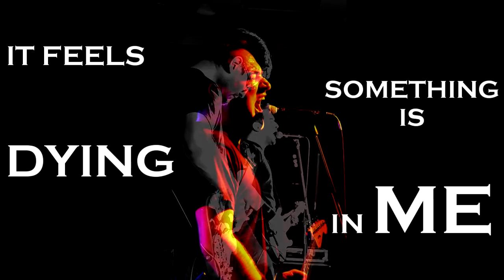Angertea - "Orange Machine" Inverse Records - Official Lyric Video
- Angertea - "Orange Machine" feat. Franz Stahl - Scream / Foo Fighters, Robi Jaksa - Ektomorf - Like this video? Come see thousands more at the Net's largest, uncensored, completely d.i.y. music video site, KrankTV.com! We've got News, Games, Contests and the stuff that we can't show on YouTube!

Angertea - "Orange Machine" Official Lyric Video - feat. Franz Stahl - Scream / Foo Fighters,  Robi Jaksa - Ektomorf

Artist City, Country: Nagymágocs, Hungary

Artist Biography: Angertea, as a band, was formed in 1996, but we had been friends since nurseryschool. The band is made up of 3 members: Gergely Mihály: vocals/guitar, Miguel Peralta:bass and László Bárkai: drums.
By 2009 we had released 3 full length albums (Lélekvágy(2002), Rushing Towards the Hateline(2006) and Twenty-Eight Ways to Bleed(2009)) published in Hungary, resulting in having a relatively small, but fanatic fan base around here.
In 2010, we were discovered by Grammy-winner-producer, Neil Kernon (Queensryche, Cannibal Corpse, Peter Gabriel, Judas Priest etc.), and the new 3-song-CD, Distrust EP(2011) was mixed by him. The stuff was mastered by Alan Douches (Sepultura, Mastodon, Dillinger Escape Plan etc.).
In 2011 we got signed to Norwegian Smash Fabric Records. Our fourth full length album came out worldwide in 2012 September. One song on the album features Billy Gould of Faith No More.
In March, 2016 we released our fifth full length studio album entitled "Snakes in Blossom" at Finnish Inverse Records.
We call our style experimental-grunge-metal with unique features.